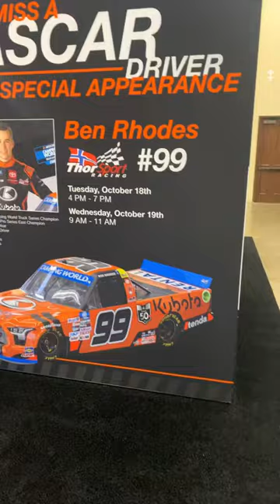Wait...That's a KUBOTA?